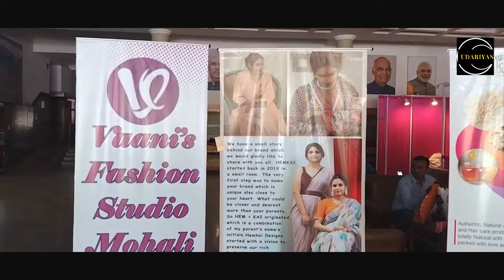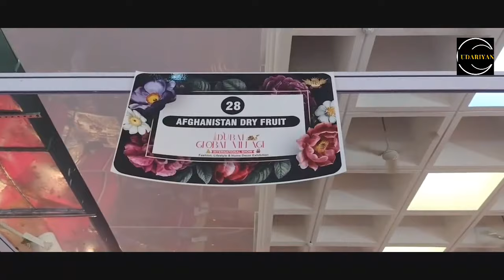Dubai Global Village (Indo-Thai-Afgan) International Show | Exhibition| Diwali Shopping| 2021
Dubai Global Village , An Indo-Thai- Afgan International Show is going on at Himachal Bhawan,Sector 28, Chandigarh.
The dates are 30-31 Oct to 01 Nov ,2021. Timing 11:00 AM to 08:00 PM. Entry is free.

you can shop Handmade Handicrafts, Sarees,Suits,Phulkari,Stone and Marble Jewelry.
you will find good range of herbal cosmetic Items, decorative items, Planters,Flowers, Flower pots and many more such things.

Go and enjoy the expo.

official_Karunkashmiri

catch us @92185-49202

you can invite us to cover such shows.